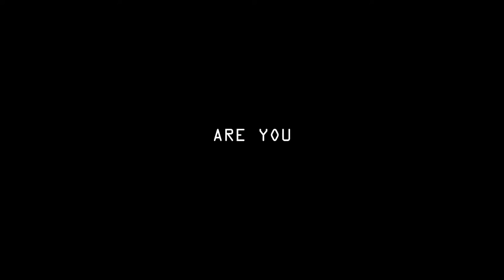QUENCHED Official Teaser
Musical Night: QUENCHED ( Love. Lost. Found )

Event nights on:
6th October 2015 (Tuesday)
8th October 2015 (Thursday)

UCSI Christian Fellowship presents a musical theater production featuring impressive arrangements of popular hits along with original song compositions.

Join us!